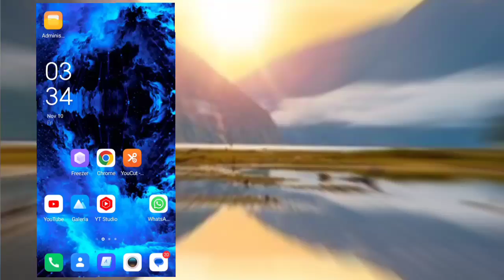WhatsApp에서 누군가에게 PDF 문서를 보내는 방법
WhatsApp에서 누군가에게 PDF 문서 보내기